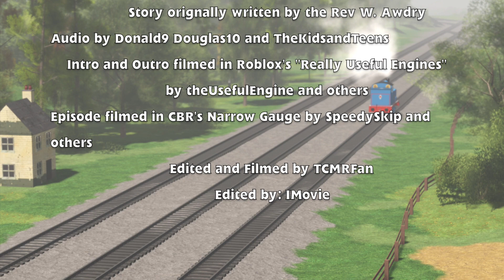Really Useful Remakes | S1 Ep8 | Gallant Old Engine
Welcome back to yet again another episode of Really Useful Remakes! In this episode, Duncan has been grumbling about being "overworked," not being polished and mainly the passengers. Skarloey is dismayed by Duncan's stubbornness and poor attitude, especially in regards to the time he stopped on a viaduct in protest and bluntly tells him that he hopes Rheneas - who is due to return home soon - can talk some sense into him. When Duncan demands to know what Rheneas has to do with him, Skarloey points out that Rheneas single-handedly saved the Skarloey Railway. Will Duncan learn from his grumbling? Find out in this episode!

fuck fuck shit (sorry I need comments)